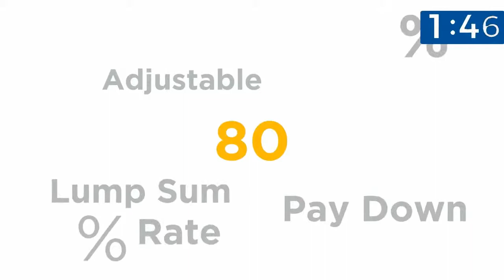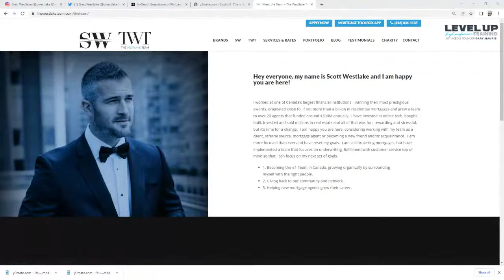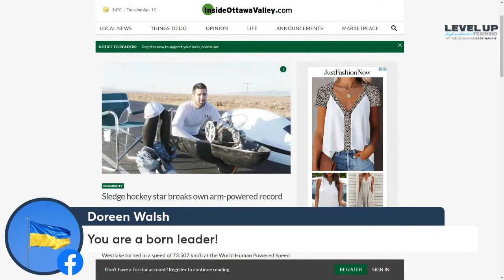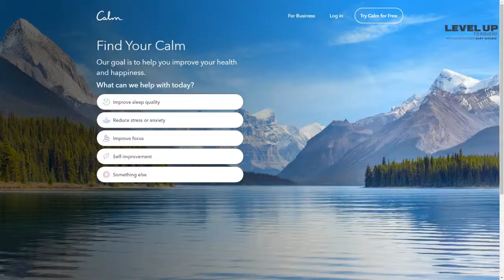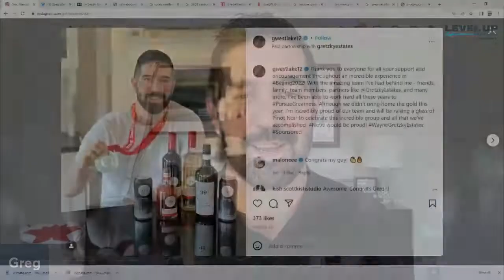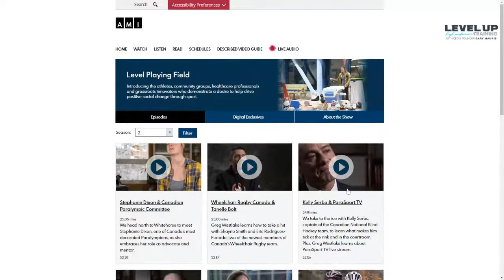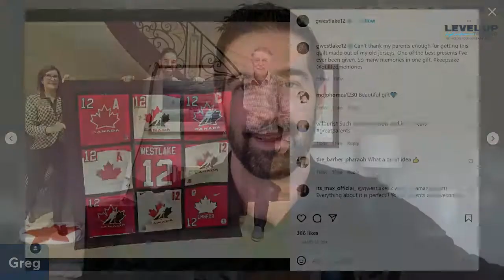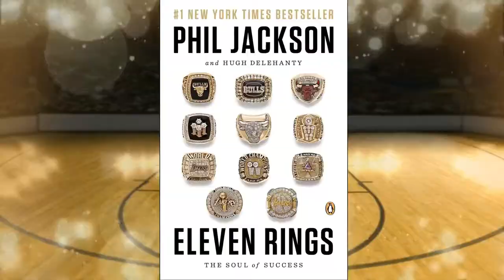Gary Mauris' LEVEL UP with Greg Westlake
LEVEL UP with host Gary Mauris (DLCG CEO) and his incredible guest, Greg Westlake, former Captain of Canada's Paralympic hockey team, this TUESDAY, April 12 at 11am PT / 2pm ET right here on Youtube sponsored by our friends at First National Financial.

Greg Westlake is one of Team Canada’s trusted veterans, and was the long-time captain of the Canadian Para ice hockey team (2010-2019). In 2018, he helped Canada to the silver medal at the PyeongChang 2018 Paralympic Winter Games. He scored three goals and added five assists in five games as Canada lost 2-1 in overtime to the U.S. in the gold medal game.

In addition to the silver won in 2018, Westlake won gold in his Games debut in 2006, bronze in 2014 and Silver last month in Beijing. He is also a nine-time world championship team member with three world titles (2008, 2013, 2017).  Canada has finished second to the U.S. at the last two worlds in 2019 and 2021.

Westlake has also worked as a broadcaster. He was a reporter for CBC at the Toronto 2015 Parapan American Games and the 2016 Paralympic Games in Rio. He is also a host of AMI’s Level Playing Field and Beyond the Field television programs, which showcase the power of sport through stories about athletes and organizations.

Westlake had both legs amputated below the knee at age 18 months. When he was born his feet were malformed and were never going to be fully functional. The technical term is congenital bilateral below knee amputee. He began playing Para ice hockey with the Mississauga Cruisers in 2001 and made his debut in 2003 with Team Canada at age 17.

Can't wait! Open to everyone and we'll post your questions and comments from the Youtube chat on screen LIVE for Greg to see and reply PLUS we'll have some give aways. See you on Tuesday!